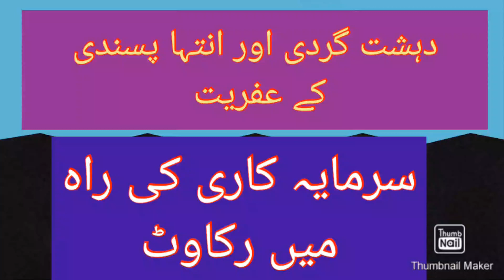سرمایہ کاری کی راہ میں رکاوٹیں اور ذرا سوچیں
دہشت گردی اور انتہا پسندی کے عفریت کو کیسے قابو کیا جائے ۔